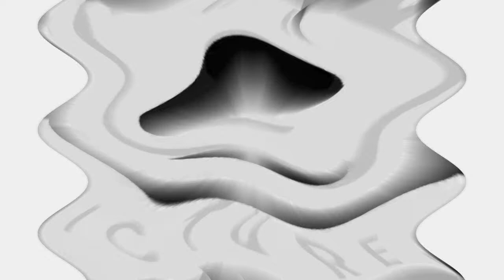My Spiffy! Video in Wiggle Secondary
Credit to Megan Woodmansee